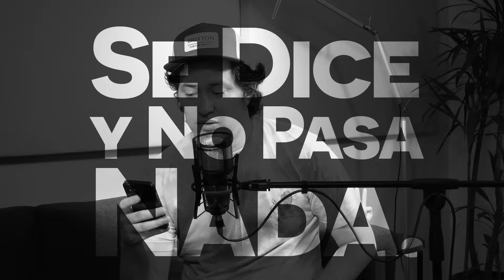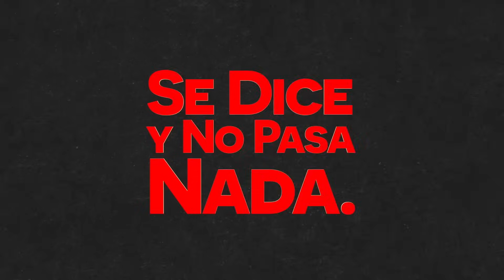T2 EP31: LA SEÑORA EN TI - SE DICE Y NO PASA NADA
TODOS tenemos una señora interna y nos debe de dar el mayor orgullo posible. En este episodio de SE DICE Y NO PASA NADA hablaremos de aquellos indicios que te hacen darte cuenta de que eres toda una señora. Desde lo que compras, lo que comes, lo que ahora te molesta, etc.